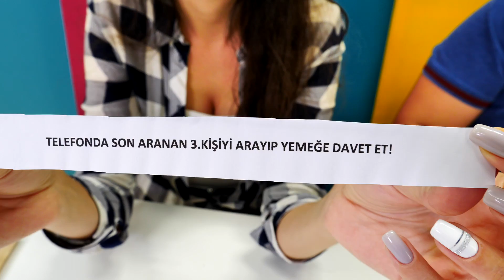Komik video. Sevcan ve Kadır var mısın yok musun challenge yapıyorlar!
Komik videosu izle. Sevcan ve Kadır var mısın yok musun challenge yapıyorlar! Ellerinde 'varım' ve 'yokum' kartonlar var ve görevler. Görevleri görmeden varım ya yokum söylecekler ve varım derken görevleri yaparak puanlar kazanacaklar. Hadi oyun başlasın!

Birlikte neşeyle saymaya, renkleri ayırt etmeye öğreneceğiz, ayrıca harfleri de bilmiş olacağız. Eğlenceli ve eğitici videolar Türkçe izle!